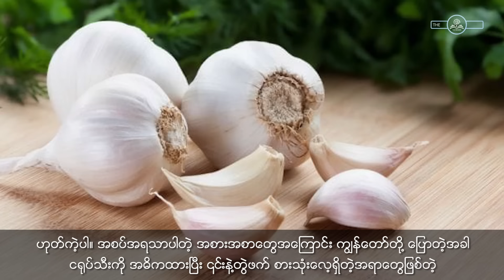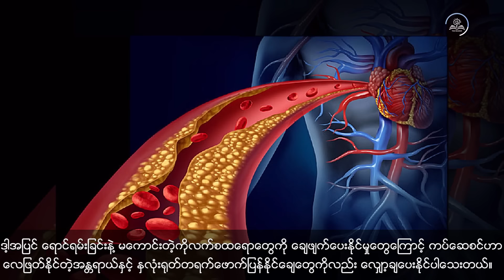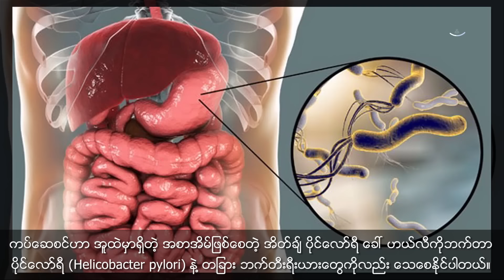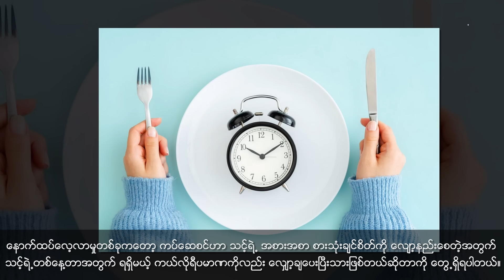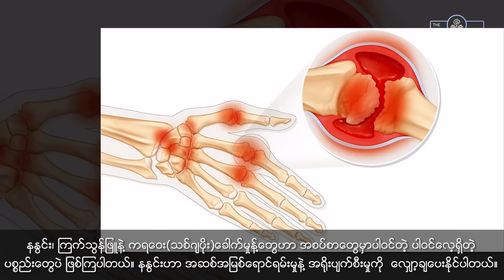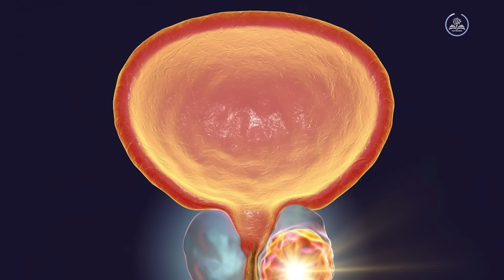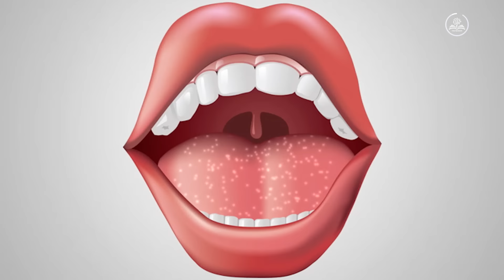နေ့တိုင်းအစပ်တွေစားရင် သင့်ရဲ့နှလုံးမှာ ဘာတွေဖြစ်မလဲ?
သင်ဟာ နေတိုင်း အစပ်ပါတဲ့ အစားအသောက်တွေကို နေ့စဉ်စားသောက်နေမယ်ဆိုရင် သင့်ရဲ့ နှလုံးမှာ ဘာတွေဖြစ်မလဲ။

ကြည့်ရှုနေကြတဲ့ ပရိသတ်အားလုံးကို ကျွန်တော်တို့ The Reader Myanmar ကနေကြိုဆိုပါတယ် ခင်ဗျာ။ ဒီနေ့ ကျွန်တော်တို့ အစပ်စာတွေအကြောင်းကို ပြောပြပေးသွားမှာပါ။ ဟုတ်ကဲ့ပါ ။ အစပ်အရသာပါတဲ့ အစားအစာတွေအကြောင်း ကျွန်တော်တို့ ပြောတဲ့အခါ ငရုပ်သီးကို အဓိကထားပြီး ၎င်းနဲ့တွဲဖက် စားသုံးလေ့ရှိတဲ့အရာတွေဖြစ်တဲ့ ကြက်သွန်ဖြူ၊ ကြက်သွန်နီ၊ နနွင်း(ဆနွင်း)မှုန့်၊ ဇီယာစေ့၊ ခရမ်းချဉ်သီးအစပ် ဆော့တ် စတဲ့ အစားအစာတွေအကြောင်းပြောကြပါတယ်။ ဒါနဲ့စကားမစပ် စပ်တဲ့ အစားအသောက်တွေဟာ နှာစေးနှာပိတ်တာကို သက်သာစေခြင်းနှင့် ခန္ဓာကိုယ်ရဲ့ အပူချိန်ကိုလည်း မြင့်တက်စေခြင်းဆိုတဲ့ အကျိုးကျေးဇူးတွေတင်မကပါဘူး။ ကျွန်တော်တို့ ယုံကြည်ထင်မှတ်ထားတာထက်တောင် ပိုပြီး ကျန်းမာရေးအကျိုးကျေးဇူးတွေရှိနေကြပါတယ်။ ဒါပေမယ့်လည်း တချို့တချို့သောသူတွေအတွက်တော့ ဓာတ်မတည့်ခြင်းတွေဖြစ်လေ့ရှိပါတယ်။ ဒါဆို အစပ်စားရခြင်းရဲ့ အကျိုးကျေးဇူးတွေကို ဆက်ပြီး နက်နက်နဲနဲ လေ့လာကြည့်ကြရအောင်လားဗျာ။